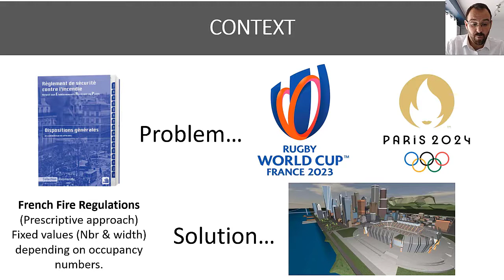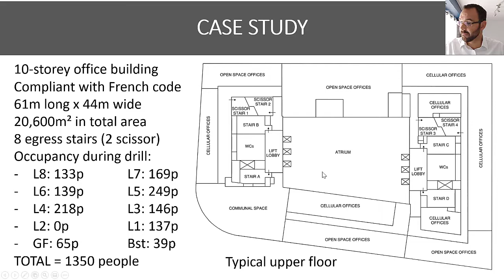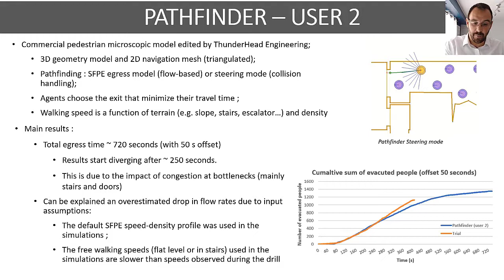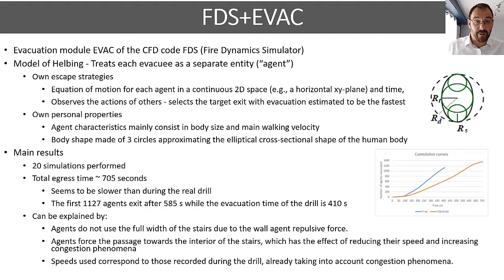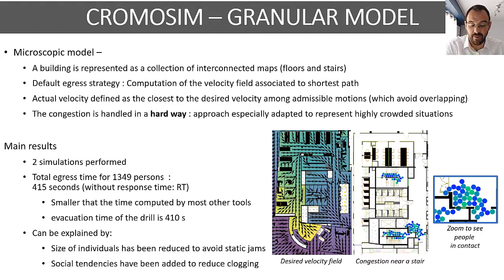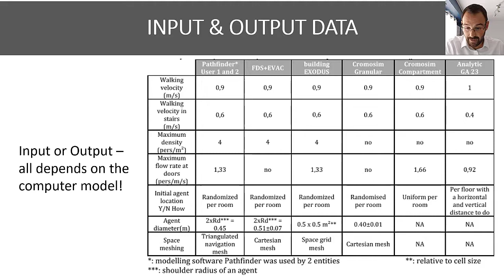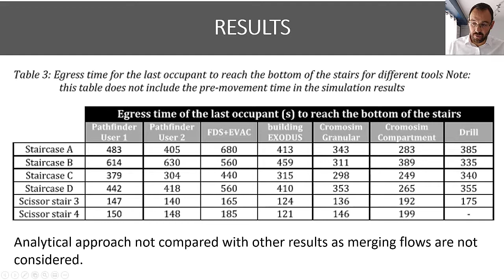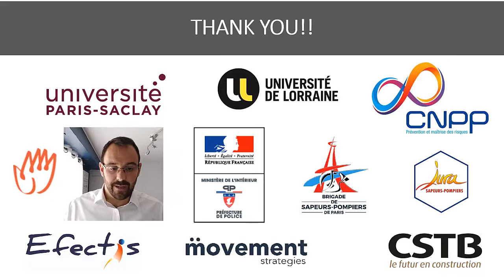Evacuation Modelling – Application To An Office Building Using Several Simulation Tools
Romain Hourqueig - Studio Fahrenhei - FEMTC 2020

Numerical simulation is one of the tools available for emergency evacuation planning. Its main advantage is its capability to represent impact of dynamic elements on outcomes. These elements include walking speeds and travel times, and variations in the use of circulation space based on route selection, local navigation and interactions with the building and other pedestrians. The appropriate use of a simulation tool allows the examination of multiple scenarios. In comparison with real-life exercises, this presents a cost-effective approach that is able to examine scenarios that could not otherwise be examined. Tools and methods that can be used for emergency evacuation planning are usually governed by the regulatory structure in place. In France, regulation is mainly prescriptive and does not require the use of simulation tools. This may change in the medium term as France prepares to host several major events such as the Rugby World Cup and the Olympic Games. This requires building new infrastructure on a large scale, often requiring innovative designs that fall outside regulatory capabilities. Changes to the French regulatory structure may be required to accommodate this demand for new innovative construction. A predominantly French collaboration between seven institutes was started a year ago to evaluate the capability of several simulation tools to reproduce a real evacuation. The examined tools are EVAC, Pathfinder, buildingEXODUS and MARCOE PAULO. To provide a benchmark for comparison, an evacuation drill was carried out in an eight-storey office building, with a footprint of 2100 m2. Data on various aspects of evacuee performance was collected for comparison. This paper focuses on the comparison of the results achieved using different modelling tools and from the drill. The ability of the different tools to reproduce certain phenomena, such as exit congestion, are analyzed. The capabilities and limitations of each simulation tool is then discussed.

For more information and videos from FEMTC 2020, please visit our